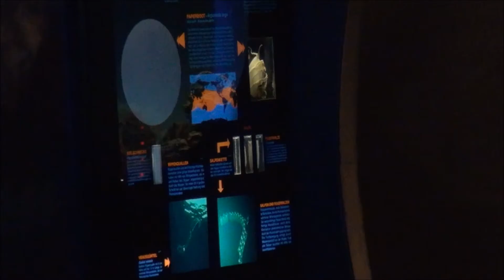Salzburg Natural History museum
A quick look at what can seen in the Salzburg Natural History Museum which can be visited using the Salzburg Card.  It has an excellent collection of reptiles and fish - some of which I will post over the next few months!